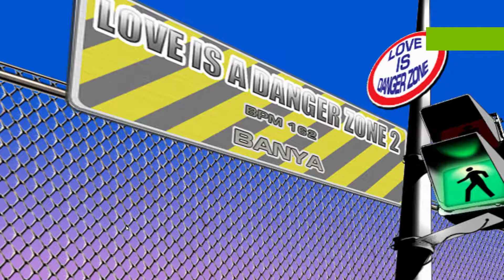[StepF2] Love Is a Danger Zone 2 - D23